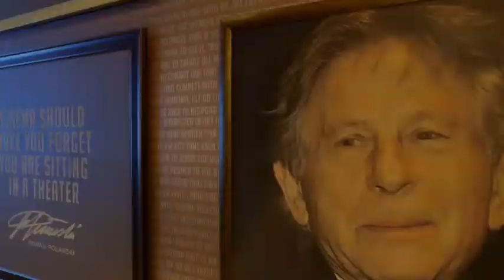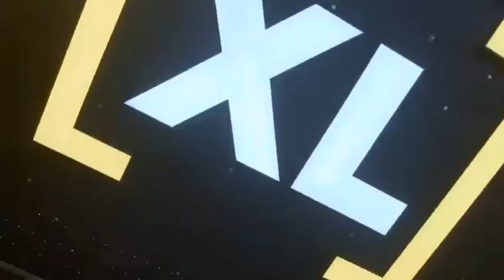PVR 🎦 royal theaters in 🇮🇳